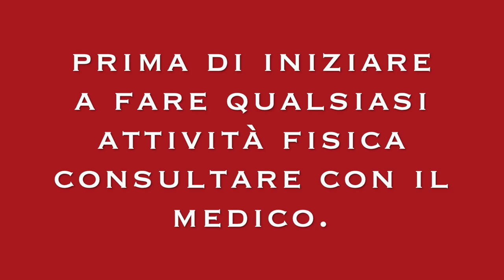ESERCIZI DI BASE PER SALTARE DI PIU BASKET - VOLEY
4 esercizi basico per saltare di più basket - pallavolo

Esercizi basico per fare in palestra o in casa.

4 esercizi fatto per me durante mi carrierra di Sportivo "pallavolo".

* Salto della corda. Agilità e coordinamento

* Squats potenza alla gambe essenziale per guadagnare esplosività.

* Affondo dinamico, equilibrio e forza alle gambe.

* Squat più salto al box esercizi di potenza e esplosività pliometrici ideale per chi vuole guadagnare salto esplosivo.